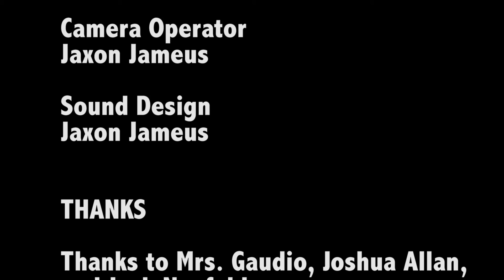Intruder- Jameus, Jaxon